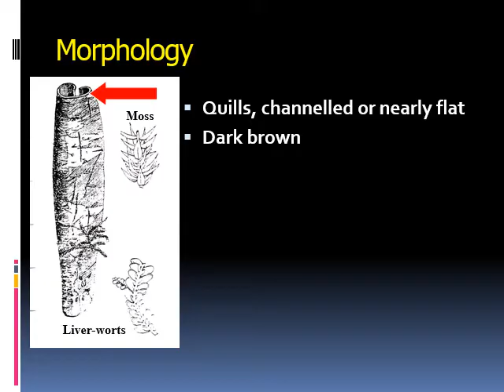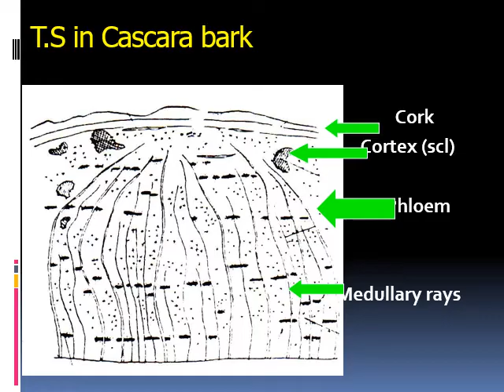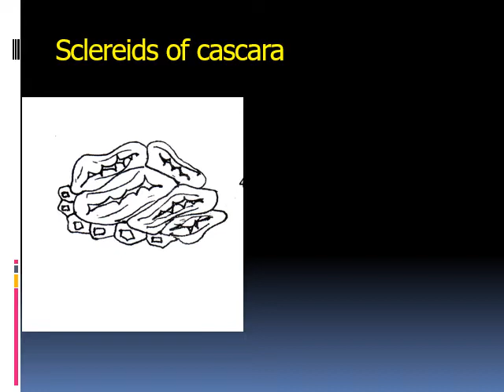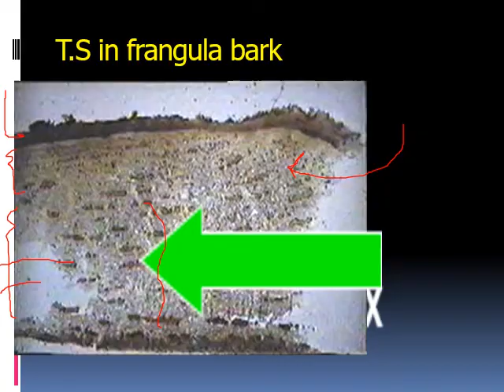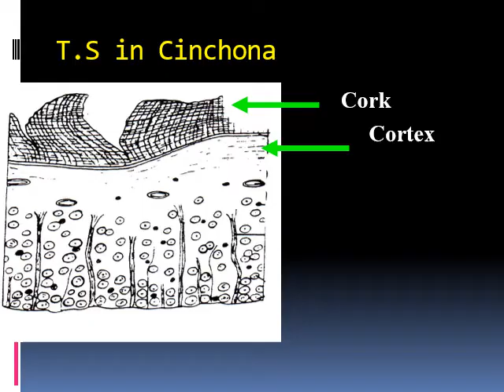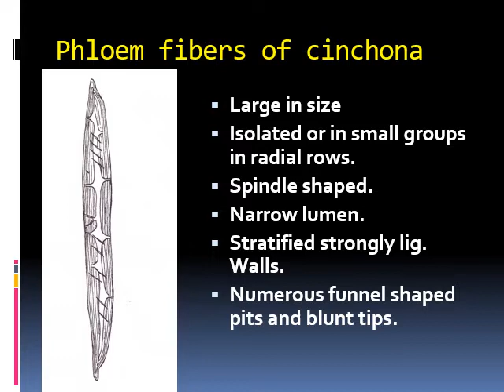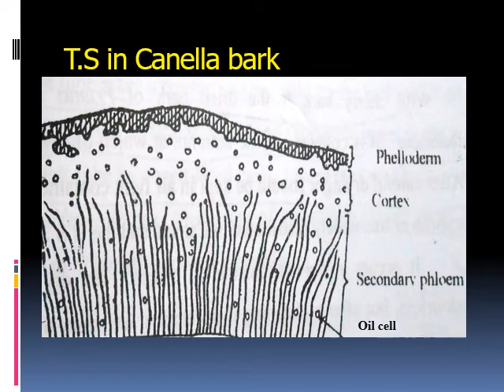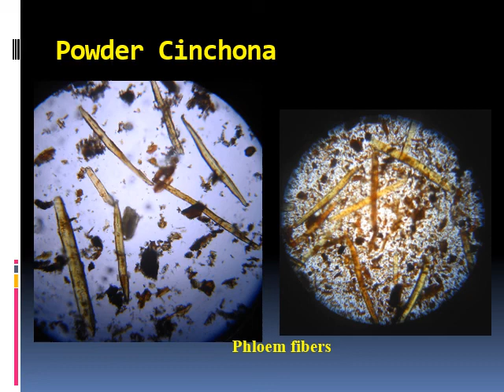BARK 1 ANU